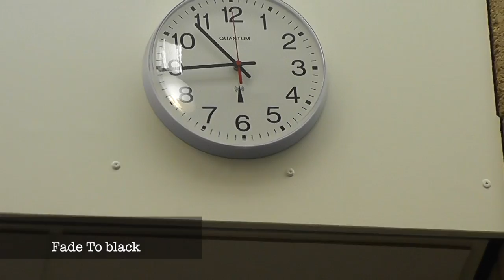fade to black (fcp1)